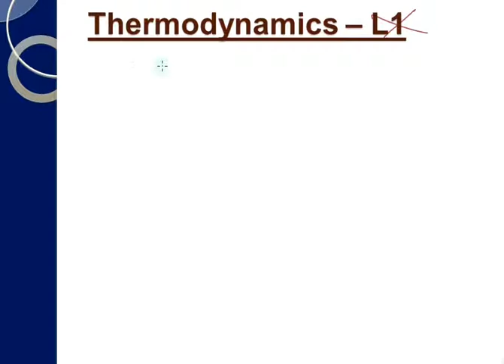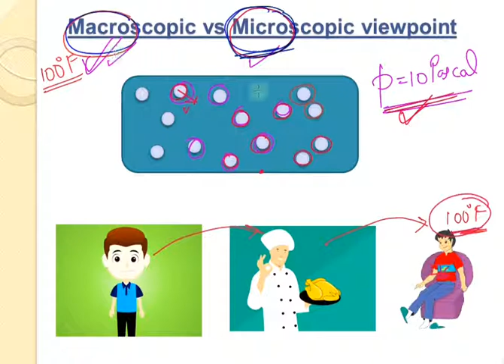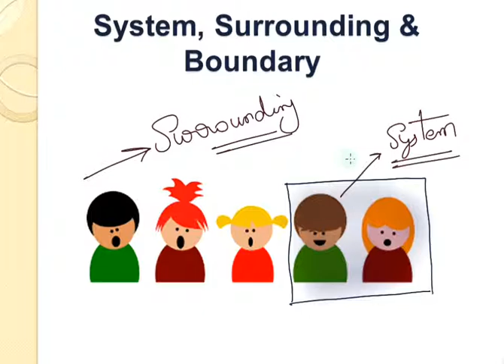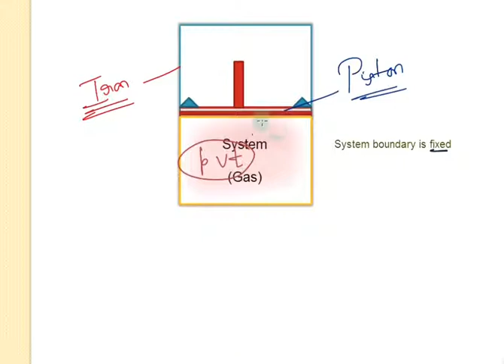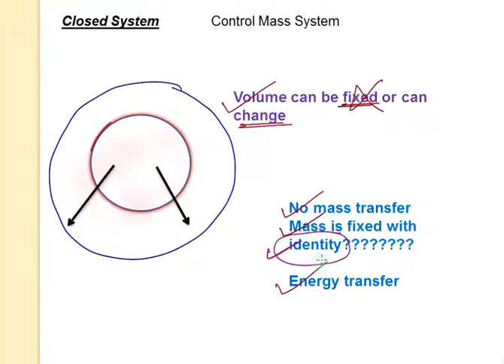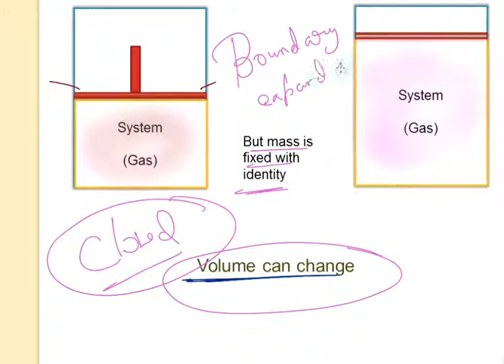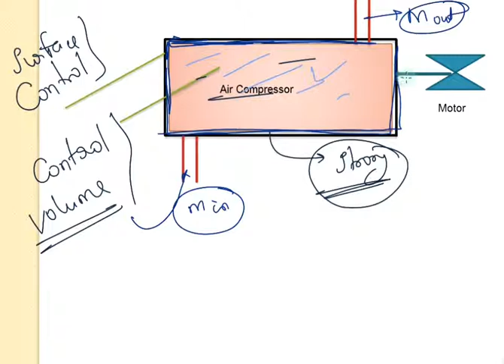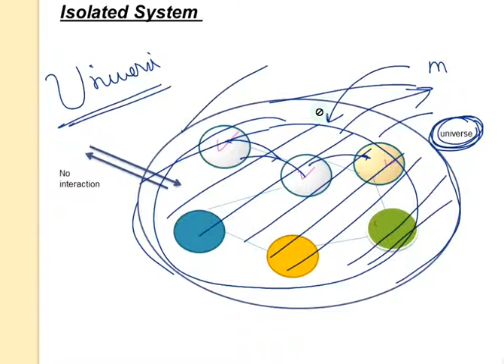System | Surrounding | Boundary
Hii everyone
Please do comment if you have any problem.